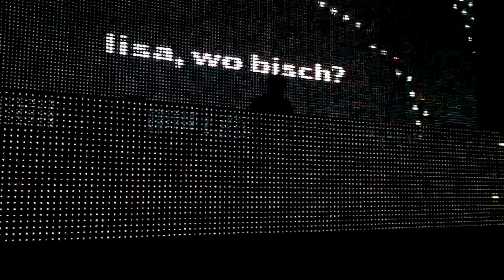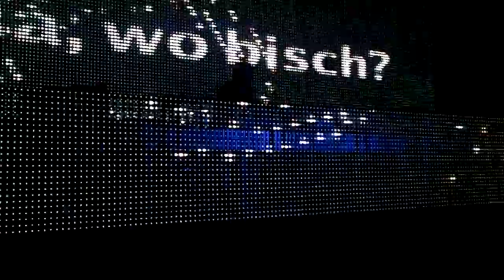Derrick May@Reitschule Bern 18.12.2010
This is what happens when a techno legend drops a legendary house track...